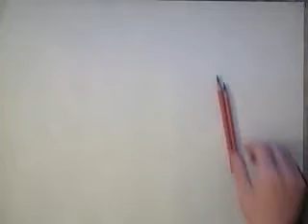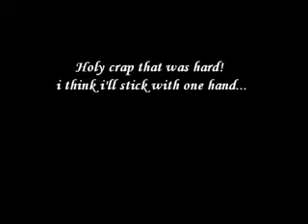Dessiner avec les deux mains.